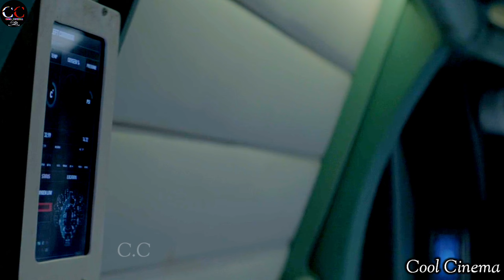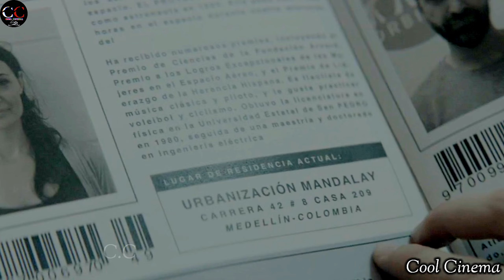Orbiter 9 (2017) Movie Explained in Hindi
Instagram I'd:-coolcinema.143